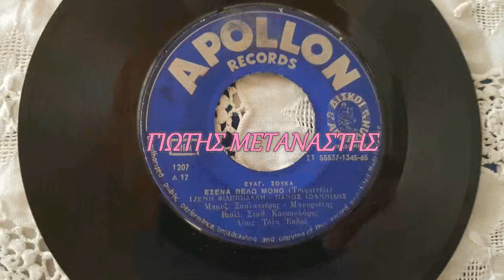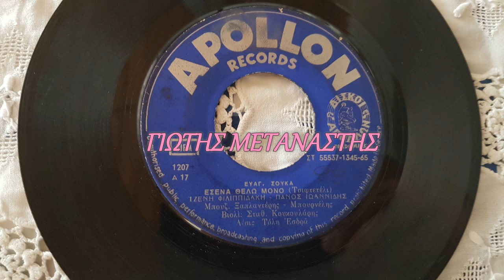ΕΣΕΝΑ ΘΕΛΩ ΜΟΝΟ-ΤΖΕΝΗ ΦΙΛΙΠΠΙΔΑΚΗ-ΠΑΝΟΣ ΙΩΑΝΝΙΔΗΣ